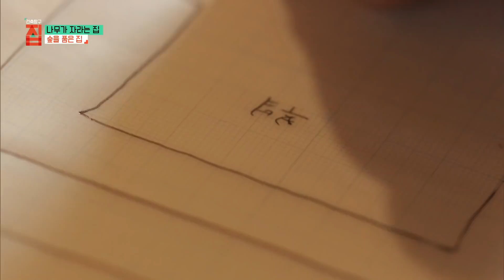건축과 조경이 만났을 때, 7,200평 훼손된 산은 집을 품고 숲이 되었다. 아빠와 딸의 자연관이 담긴 숲속의 판타집 ‘나무가 자라는 트리하우스’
경기도 평택에 위치한 야산. 이곳에 정지인 씨와 딸 정솔희 씨가 살고 있다. 이 산은 경부고속도로를 건설할 때 채석장으로 사용된 곳이다. 심하게 훼손되었던 산을 복원하기 위해 집을 짓고 나무를 심은 지인 씨. 그는 자연물을 해치지 않고 그대로 보존하여 집을 지어야 한다는 뚜렷한 가치관을 따르고 있다. 독특한 자연관이 그대로 드러난 세 건축물을 살펴본다.

아내와 세 자녀가 미국으로 유학을 떠나기 전 가족들이 함께 살았던 본채인 ‘느티나무집’. 집을 설계할 때 세 아이에게 공모를 받았고 첫째 솔희 씨가 당선되어 동화 같은 집이 완성되었다고 한다. 어린 딸의 감수성과 지인 씨의 자연관이 만난 공간은 독특한 분위기를 자아낸다.

그리고 미국유학을 마치고 돌아온 큰 딸 정솔희 씨는 반려동물들과 함께 별채에서 생활하고 있다. 나무 사이에 사려진 별채는 솔희 씨가 새로운 꿈을 꾸는 공간이다. 그리고 소박하고 단정한 설계와 눈까지 시원해지는 풍경을 자랑하는 나무 ㄱ위의 집인 ‘톰 소여 집’까지!

무려 3채의 건축물을 살펴보는 이번 방송은 눈을 즐겁게 한다. 이곳을 방문한 노은주, 임형남 소장은 자연을 존중하는 집을 보고 감탄했다는 후문이다. 특히 노은주 소장은 땅의 꿈과 사람의 꿈이 만난 진정한 꿈의 집이라고 평했다. 과연 집은 어떤 모습일까?